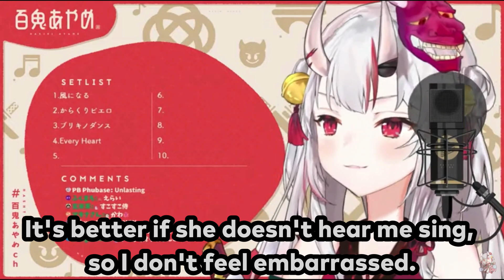[Eng Sub] Ayame summoned up the courage to send a chat message to Marine (Nakiri Ayame)[Hololive]